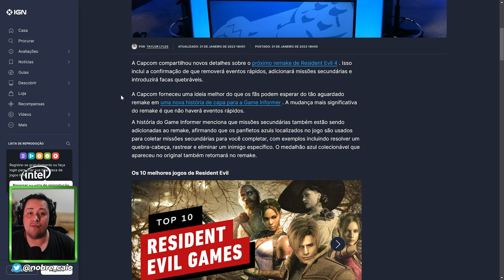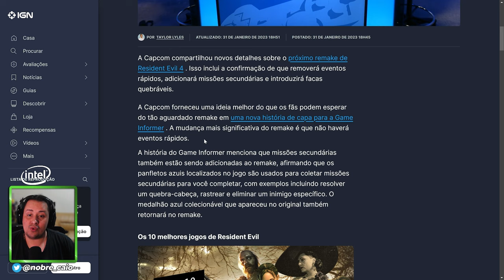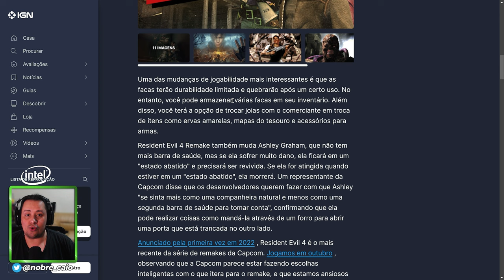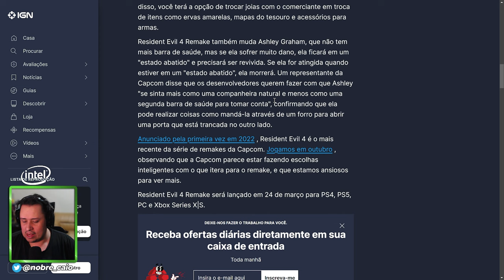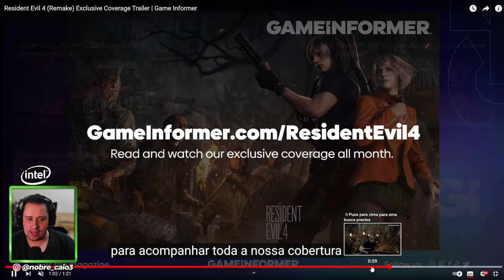CORRE! NOVOS GAMEPLAYS DE RESIDENT EVIL 4 E MAIS INFORMAÇÕES DO REMAKE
Nosso PC Gamer:
VGA: NVIDIA GeForce RTX 3070ti
Proc: Intel Core i5 10600k 4.1Ghz
Mobo: Asus Z490M Plus
Microfone: HYPERX QuadCast
SSD: TeamGroup T-Force Delta 500gb
Fonte: Corsair TX850 W